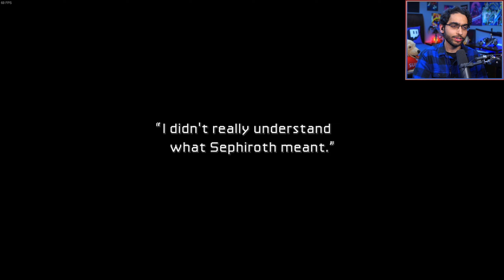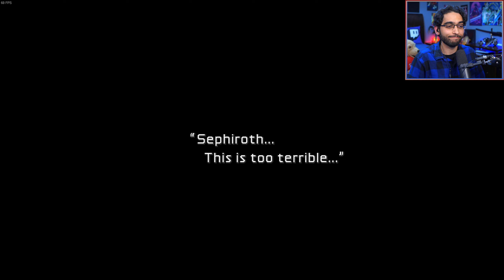FF7 - New Threat Mod (Route B) - Day 2 | Yuffie Joins the Party... DIFFERENTLY!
► I streamed this on twitch! Follow me there!
🔴Originally streamed on November 15, 2024